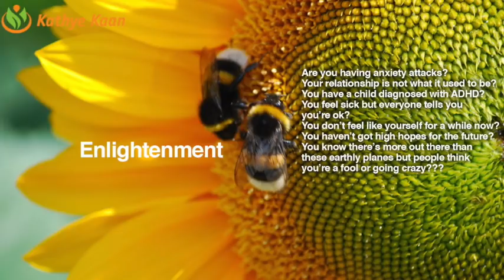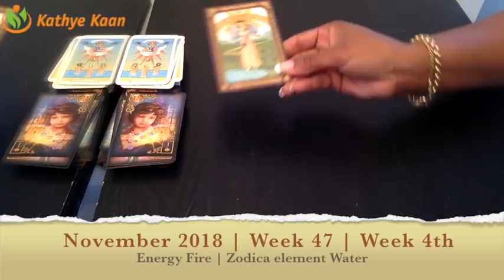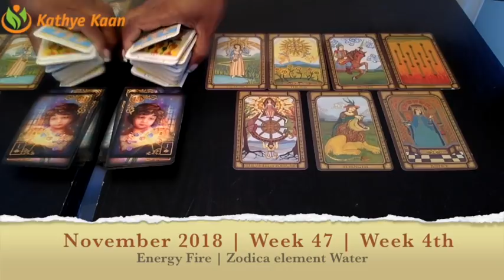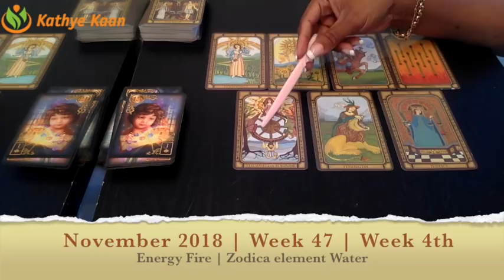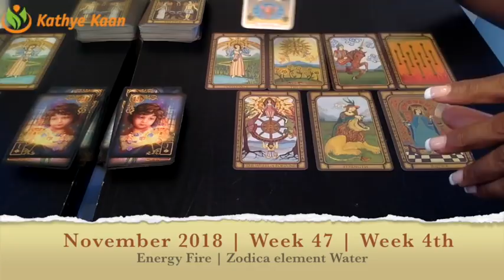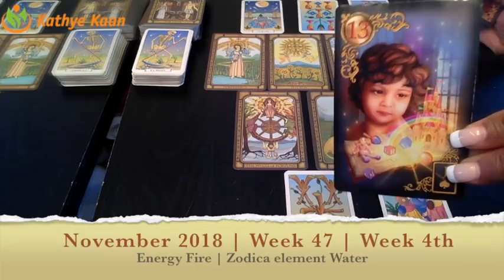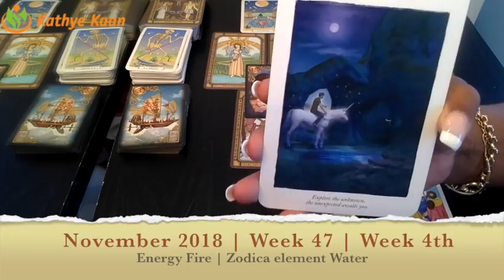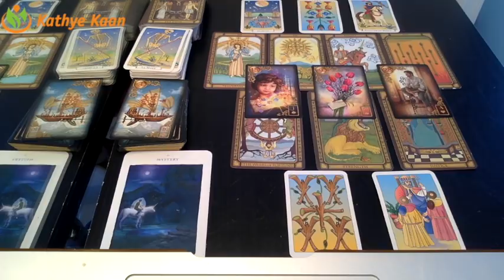GEMINI Weekly Reading Psychic Tarot | Horoscope | Week 47 | NOVEMBER 19 - 25